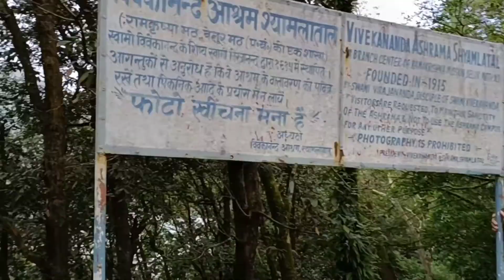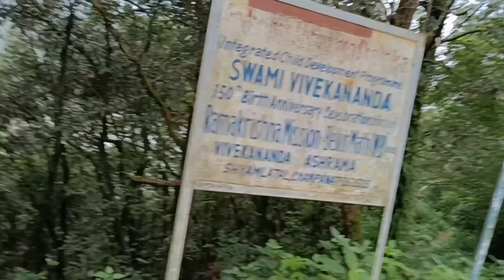क्या आपने देखा है श्यामलाताल में स्वामी विवेकानंद आश्रम || देवभूमि उत्तराखंड